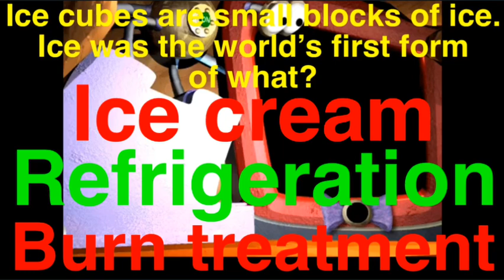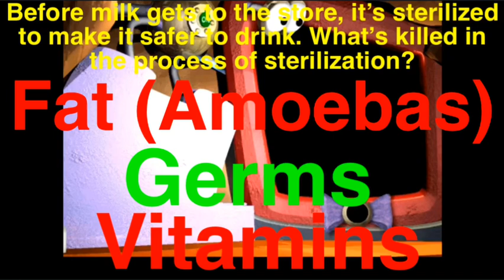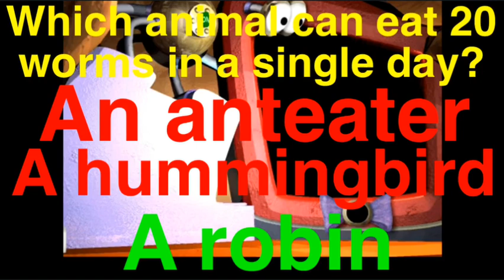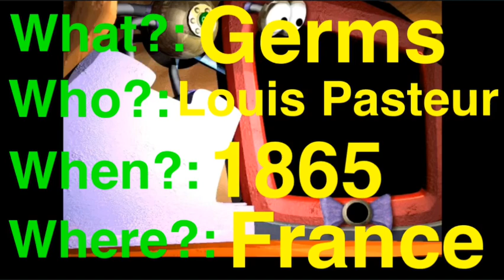Mission 20: Germs answers - Jumpstart 3rd Grade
Ewe yucky germs… R.I.P. Robin Williams… btw for the Fat (Amoebas) the game shows Amoebas but Monty says Fat for some reason